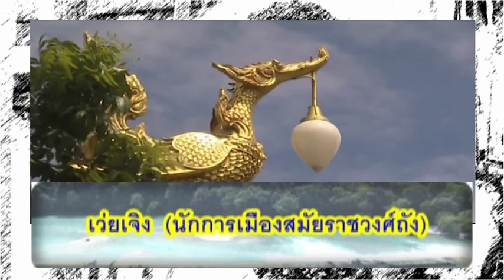33.รากฐานของชีวิต-เว่ยเจิง (366C Proverb )